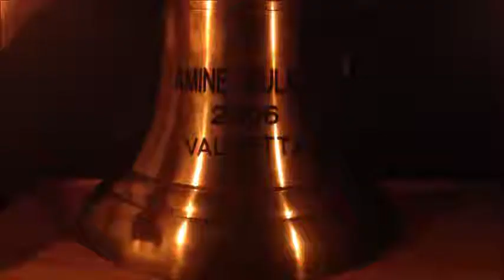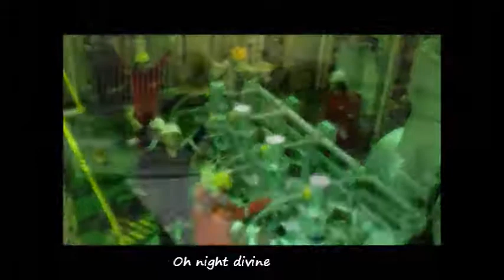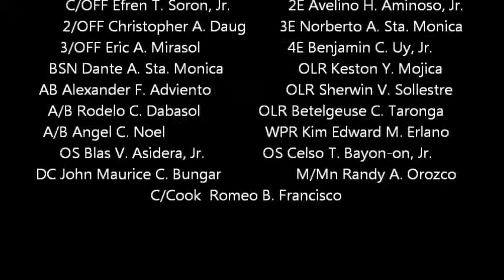Seafarers Christmas Carol 2013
Merry Christmas and New Year to all seafarers and their families.
In memory of the victims of Typhoon Yolanda
Christmas at Sea! This is how we do it! 😃 Links to others in the description.